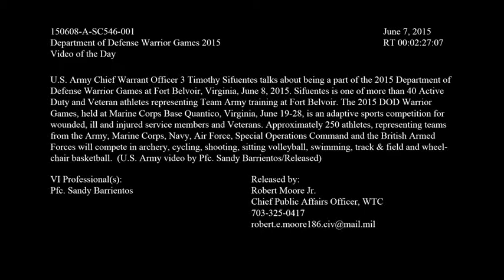Team Army - Timothy Sifuentes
U.S. Army Chief Warrant Officer 3 Timothy Sifuentes talks about being a part of the 2015 Department of Defense Warrior Games at Fort Belvoir, Virginia, June 8, 2015. Sifuentes is one of more than 40 Active Duty and Veteran athletes representing Team Army training at Fort Belvoir. The 2015 DOD Warrior Games, held at Marine Corps Base Quantico, Virginia, June 19-28, is an adaptive sports competition for wounded, ill and injured service members and Veterans. Approximately 250 athletes, representing teams from the Army, Marine Corps, Navy, Air Force, Special Operations Command and the British Armed Forces will compete in archery, cycling, shooting, sitting volleyball, swimming, track & field and wheelchair basketball. (U.S. Army video by Pfc. Sandy Barrientos/Released)